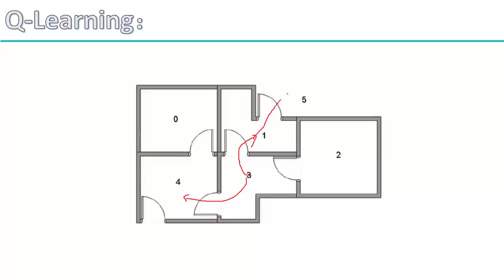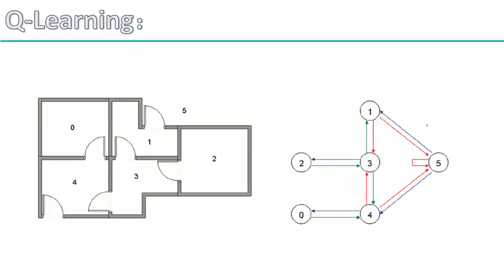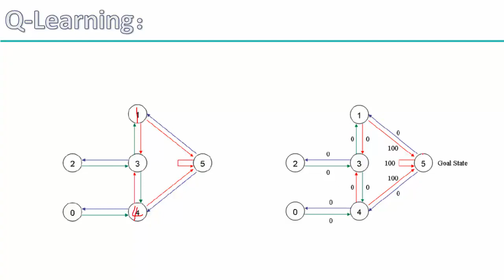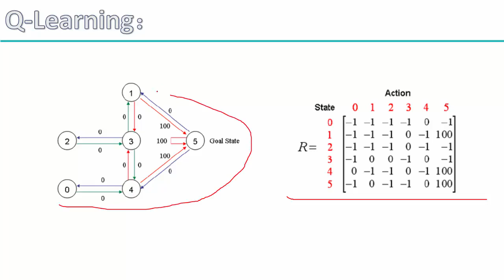35 深度学习项目实战2丨项目实战：强化学习基础（基于Tensorflow）丨8 QLearning基本原理